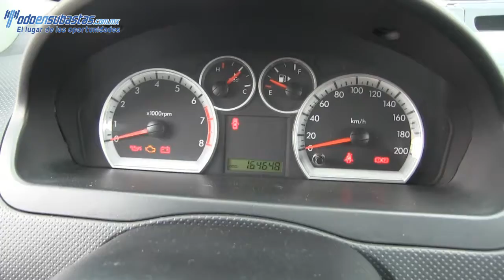Nissan / Versa / 2012